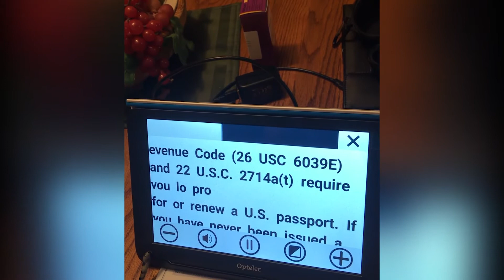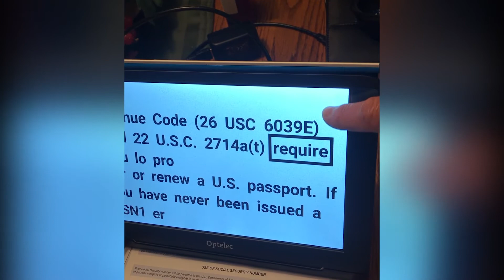Patient with no vision in the left eye & Advanced AMD in right eye uses low vision glasses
At Low Vision Doctors of Ohio, our goal is to enhance our patients’ lives by providing superior, personalized eye care. We help treat our patients as valued members of our family.

We pride ourselves on our professional, high-quality, state of the art Low Vision care serving all of Ohio, as well as other states across the country. We are the only ones in the area offering Low Vision services on that level. In our eye care office, we make sure you are comfortable with our friendly and warm office staff.

Dr. Mark H. Rinkov is a member of The International Academy of Low Vision Specialists (IALVS). He has made sure his office is furnished with the latest technology to ensure you receive the most thorough Low Vision treatment available. We will help you regain your independence so you can read, watch TV, visit family members, and live life normally again.